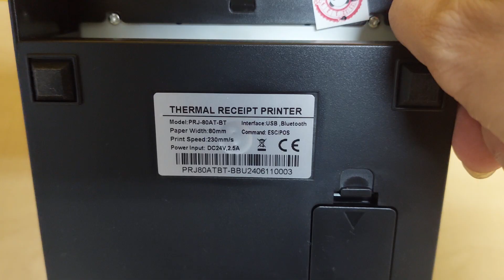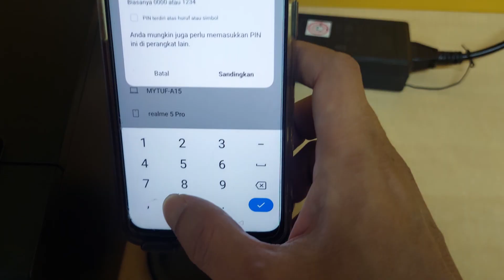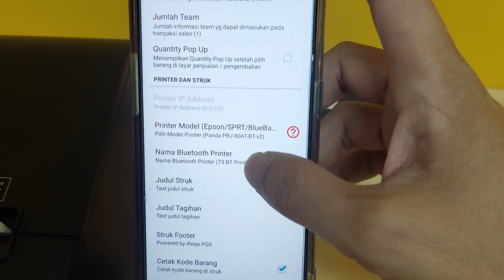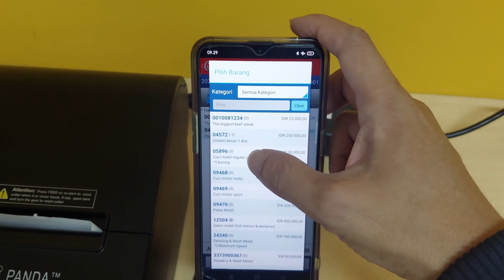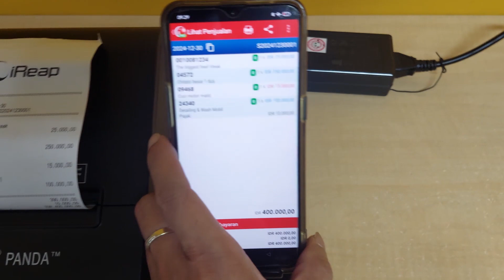MUDAH !! Cara Membuat Nota / Struk Sendiri di HP Android di Printer Bluetooth Panda PRJ-80-AT-BT V2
Cara membuat  cetak nota / struk sendiri dengan printer bluetooth murah / printer bluetooth android
Kabar gembira buat kalian yg punya olshop/offlineshop yg lagi kebingungan mau bikin nota/struk penjualan sendiri , nah kali ini aku kasih tutorial bikin nota nya khusus buat kalian nih..
bisa bikin nota/struk penjualan sendiri cuma pake hp aja.. Dan yg pasti MUDAH !!

Cetak Struk/Nota Gratis dengan HP android Printer Bluetooth Panda PRJ-80-AT-BT Versi 2- Dari Aplikasi iREAP PRO GRATIS 14 Hari !

Chapter:
00:00 Intro cara mencetak struk/nota menggunakan Printer Bluetooth Panda PRJ-80-AT-BT V2
00:23 Cara cek ukuran kertas printer bluetooth Panda PRJ-80-AT-BT V2
00:36 Penjelasan fungsi beberapa colokan kabel di printer bluetooth Panda PRJ-80-AT-BT V2
00:53 Hidupkan power printer bluetooth Panda PRJ-80-AT-BT V2
01:04 Cara memasukan kertas struk / nota ke printer bluetooth Panda PRJ-80-AT-BT V2
01:36 Cara menghubungkan printer bluetooth ke hp android
02:08 Buka aplikasi kasir iREAP PRO untuk mencetak struk
02:23 Cara setting iREAP PRO agar tersambung ke printer bluetooth Panda PRJ-80-AT-BT V2
03:13 Buat transaksi penjualan untuk mencetak struk

Video ini berisi tutorial cara mencetak transaksi pembayaran dengan printer bluetooth mini dengan merek Panda PRJ-58D. Aplikasi yang dipakai adalah aplikasi kasir android iREAP POS.

Daftar lengkap Printer Bluetooth dan Perangkat Android yang Didukung untuk IREAP POS silakan kunjungi

iREAP POS Pro adalah aplikasi POS (Point of Sale) untuk ponsel Android. Aplikasi memberi Anda kebebasan dan fleksibilitas dalam mengelola data ritel Anda: dari mengelola artikel / barang dan harga hingga mengontrol stok dan kasir penjualan. Ideal untuk usaha ritel seluler atau semi permanen dengan fasilitas minimal.